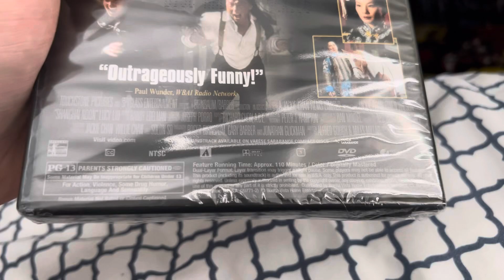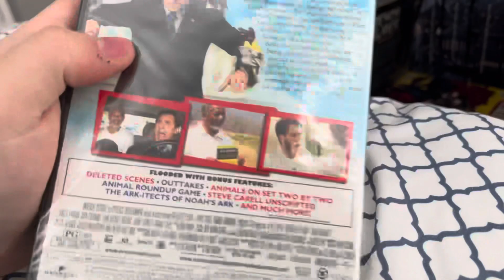Triple DVD Unboxing 11